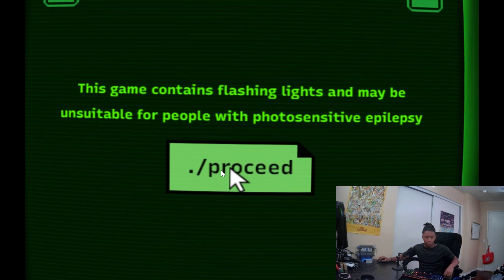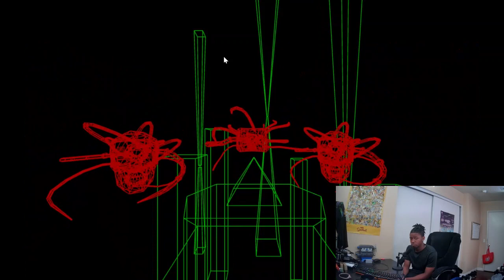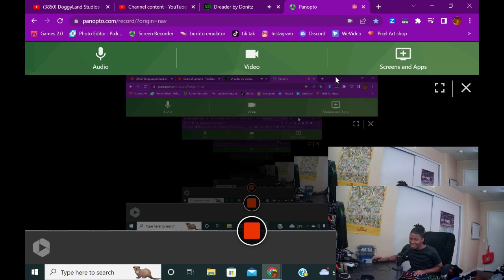SOMETHING IS WATCHING ME!!! | Dreader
very spooky skeleton.
If you want to play it is on itch.io